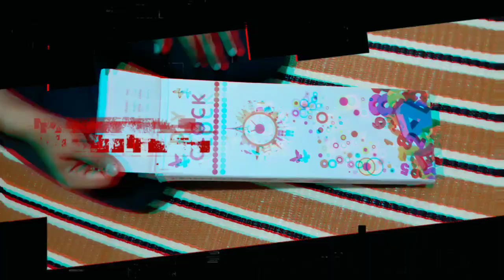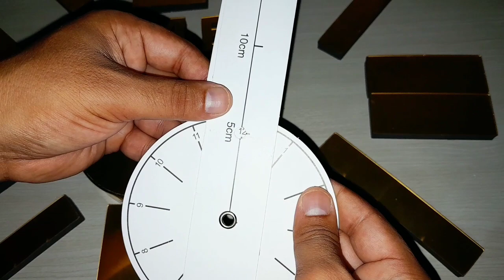الطريقة الصحيحة لتركيب الساعة 3D على الحائط(الجدار)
معرفت كيف نقوم بتركيب الساعة 3D على الحائط
ساعة الحائط
ساعة 3D
طريقة تركيب الساعات الحائطية
تعلم الصاق ساعة على الجدران